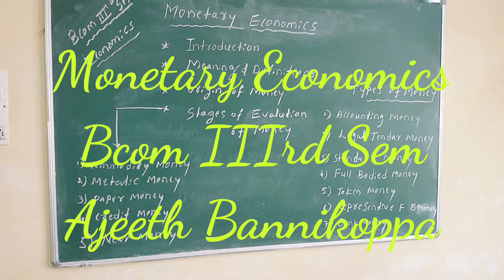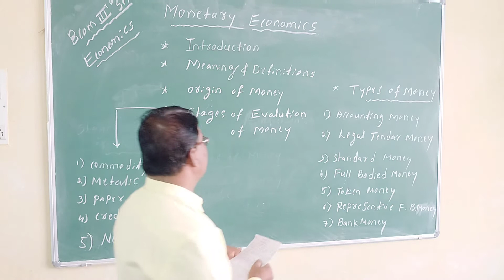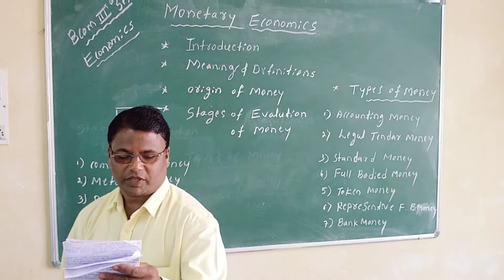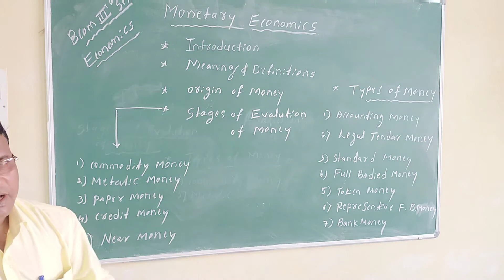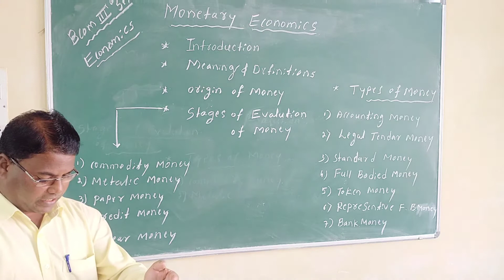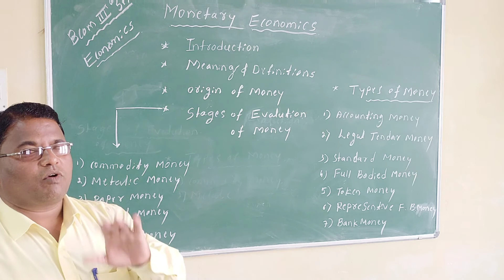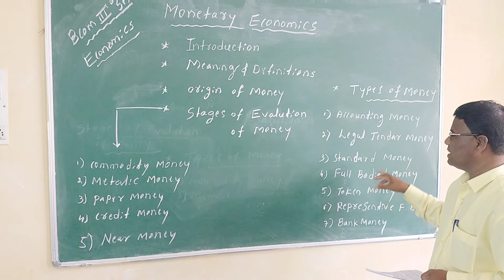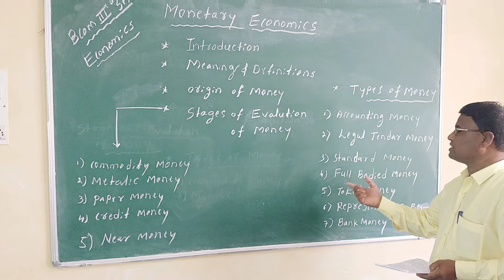Monetary Economics I Bcom III I Ajeeth Bannikoppa